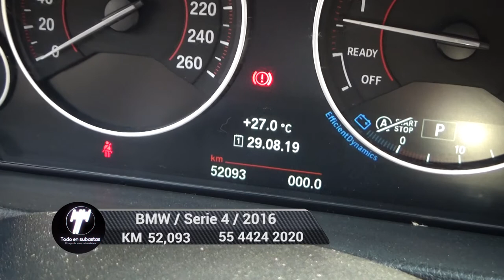BMW / Serie 4 / 2016 - 4972